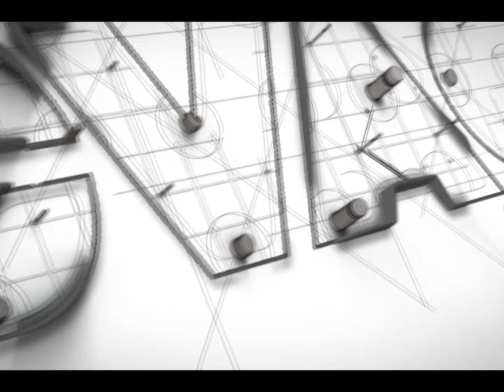CABLE VISIÓN DEL ATLÁNTICO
Keidy Diaz, nos explica los beneficios de ser abonado de C.V.A.